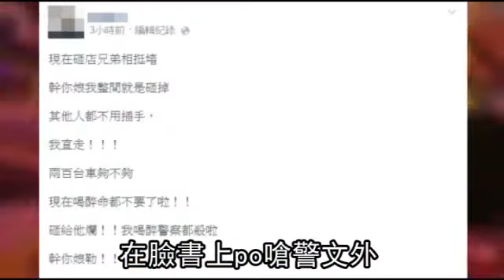男fb吹噓撂300人 落網龜縮--蘋果日報 20140316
【曾伯愷、陳冠宇╱新北報導】新北市1名男子去年在摩鐵開毒趴被警方查獲，懷疑摩鐵員工報案，前晚酒後在臉書（facebook）糾眾砸摩鐵，還嗆：「我喝醉連警察都殺！」隨後聲稱現場300人聚集，但警到場後發現僅40人，叫現場群眾離開，未料男子覺得沒面子，竟狂po照片上臉書，嗆：「明明就是100、200人，警察眼睛瞎啦！」男子昨落網態度龜縮，辯稱喝醉忘了發生什麼事。